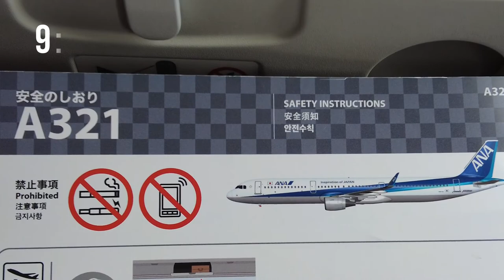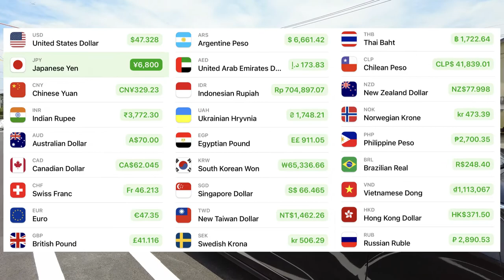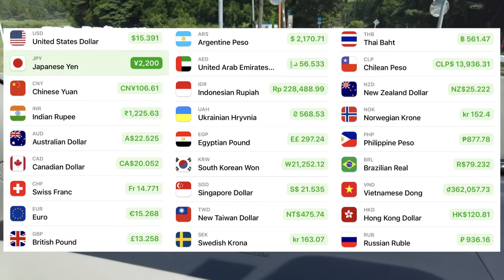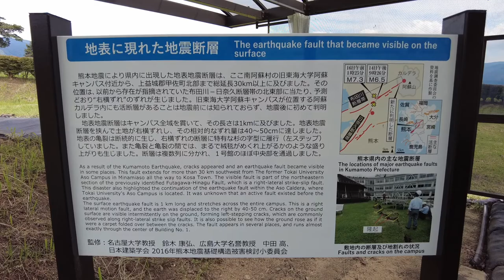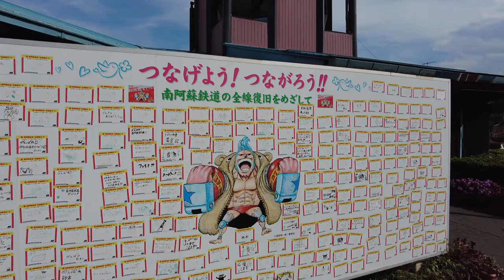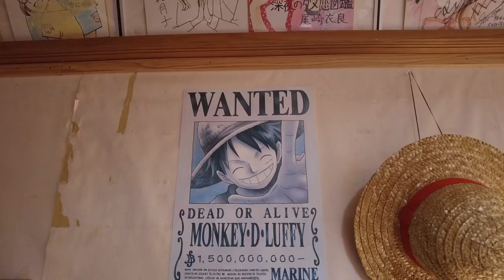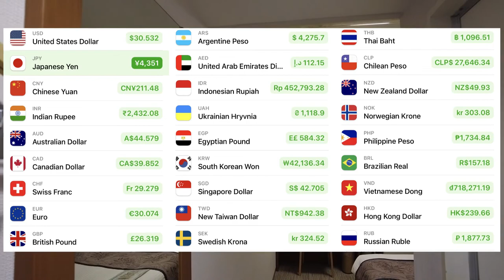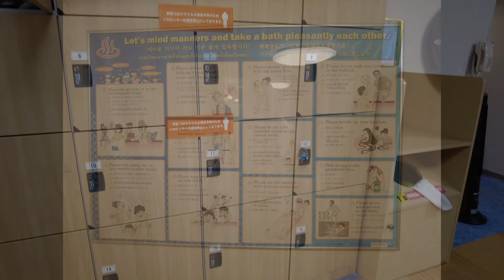ONE PIECE Bronze Statue Tour 🇯🇵｜Kumamoto Reconstruction Project (Day 1)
This time, we will visit the statues of the Straw Hat Faction of the anime "ONE PIECE" (Day 1). On the first day, the route will take you from Haneda Airport to Aso Kumamoto Airport, Nami statue, Robin statue, Kusasenri, Minamiaso Panorama Line observation deck, Frankie statue, Usopp statue, Daikanbou, and Kumamoto City.

📝My impression of trip
If you like ONE PIECE, you should visit Kumamoto at least once. All the statues are elaborate and powerful, just like in the anime. The statues are well cared for and well loved by the local people. Also, you can feel the charm of Kumamoto through visiting the statues, such as its magnificent nature and delicious food.
Note that the statues are located deep in the mountains or in places where there is no public transportation, so you will need to rent a car when you visit. Also, the minifigures are sold during certain hours, so please check the hours in advance. It is recommended that you allow at least three days for your trip so that you can visit the various sites at your leisure. All that remains is to pray for clear skies.
Let's support Kumamoto's recovery together!

The Kumamoto earthquake occurred in April 2016.
Kumamoto Prefecture native and One Piece (ONE PIECE) author Eiichiro Oda said, "Fumbare! I'll be there! and "I'll be there!", he delivered a warm message of sympathy for his hometown with Luffy encouraging him, and "ONE PIECE Kumamoto Reconstruction Project" was launched. The actual text is on the official page below, so please take a look! It will make you cry...
Kumamoto is also the place where I obtained my driver's license, so I will also share with you the magnificent view of Aso while driving in a rented car. I would be happy if I could be of some help to the reconstruction of my beloved Kumamoto.

⌛️Time Stamps
00:00 One Piece Bronze Statue Tour Day 1 Route
01:10 Haneda Airport→Aso Kumamoto Airport (plane window)
03:18 Car rental introduction
04:04 Nami Statue (Airport→Nishihara Village, car window)
06:07 Robin Statue (Nishihara Village→Minamiaso Village, car window)
09:08 Kusasenri (Minamiaso Village→Kusasenri from a car window)
11:24 Minamiaso Observatory (Kusasenri→Observatory/train window)
13:59 Frankie Statue (Observatory→Takamori Station/train window)
17:43 Usopp Statue (Takamori Station→Aso Station/train window)
20:37 Daikanbong (Aso Station→Daikanbong from a train window)
24:22 Milk Road (Daikanbong→Kumamoto City/train window)
28:37 Hotel and Kumamoto Ramen
31:25 Introduction of statue mini-figures

▼Hotel Hokke Club Kumamoto (cheap, big bath, great breakfast)

⚠️Caution.
Some titles, descriptions, and subtitles are subject to error due to automatic translation.